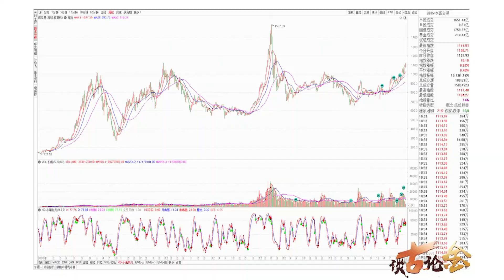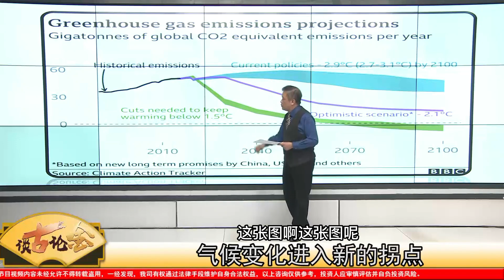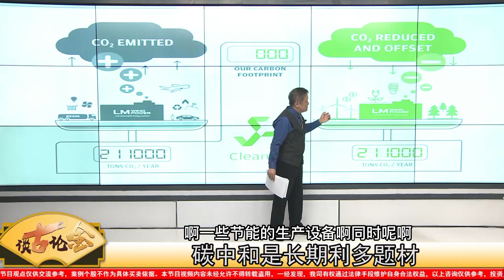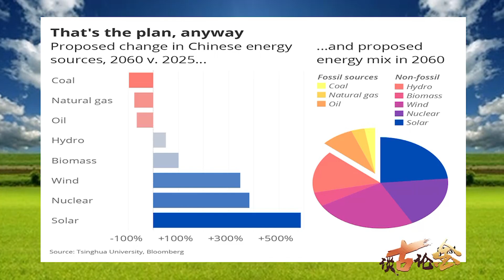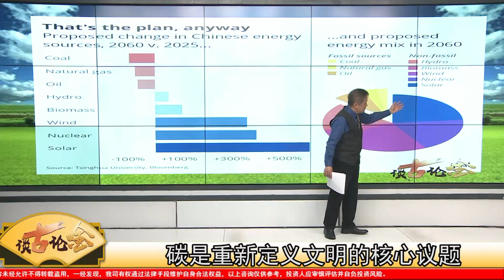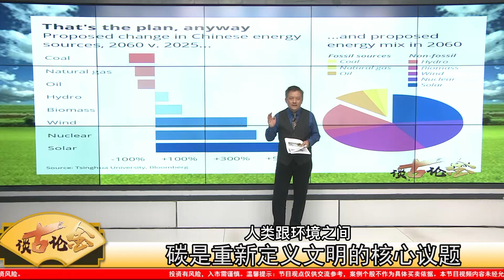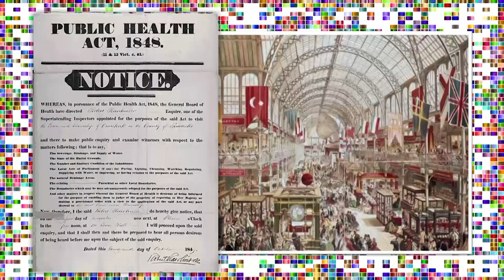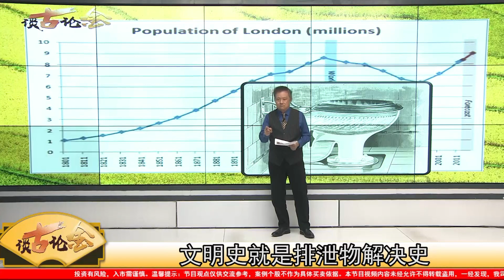文明是人和環境相處的過程｜【談古論金】2021/03/04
人類文明離不開環境，美國重返氣候變化公約，加速全球減碳；工業革命前，古代人類也曾如同現代人面對CO2般，為了建立更適人居的環境，和排泄奮戰了兩千多年...